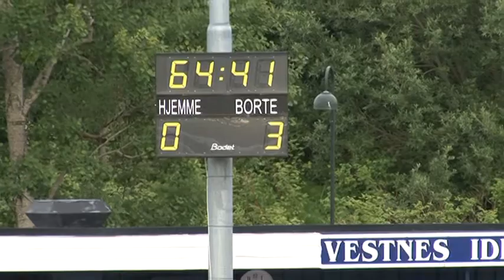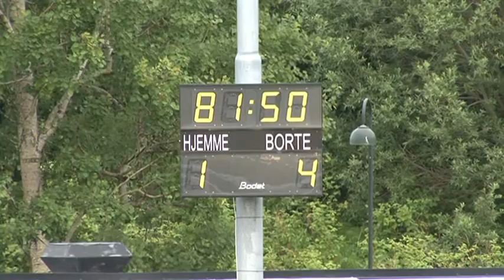VVIL- MFK: 1-4 (Juniorserien) 2.omgang.